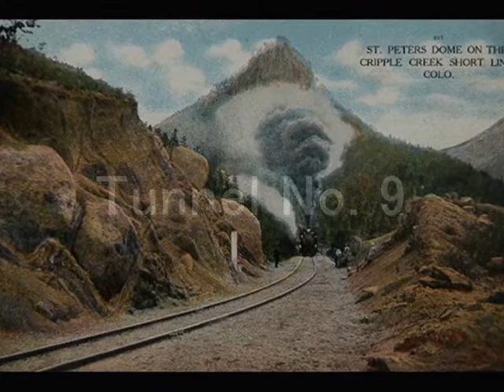Tunnel No 9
A trip through the restored Tunnel No. 9 on the Corley Mountain Highway, aka Gold Camp Road, with The Devil's Slide for dessert.